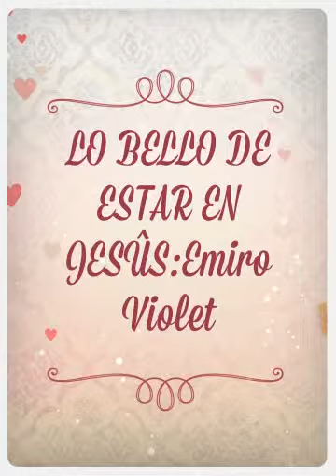LO BELLO DE ESTAR EN JESÛS:Emiro Violet (Created